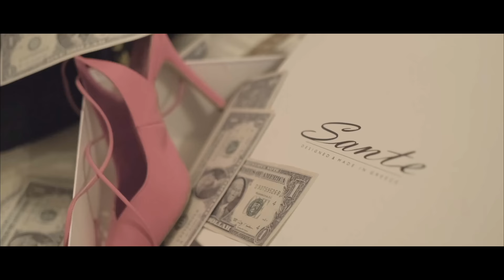Mary G x Littoman - HILIA (999+1) - Official Music Video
Στίχοι: Littoman
Μίξη: WhiteZippo
Master: Οικονόμου Γιώργος
Παραγώγη: Blacklight Music Studio
Σκηνοθεσία: Danielo Rivera
Φωτογραφία: @BillyBonaros / @vaso_pap_photography
Υπεύθυνος Φωτογραφίας: Νίκος Αρτοποιός
Camera Operator: Ανδρέας Μούσα
Hair style : Νίκος Καραθάνου

Απαγορεύεται η μεταφόρτωση του σε άλλα κανάλια πλην του επίσημου.